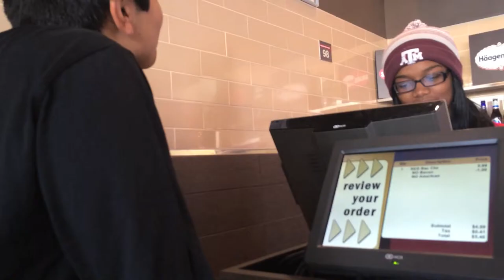The Other Guys Official Trailer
The best of our channel-2013 version